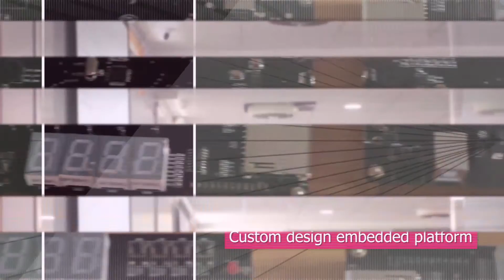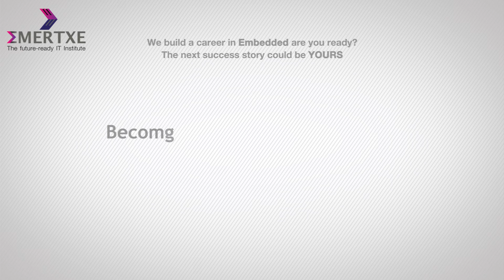Emertxe review by Akash Rawat - Secured a career in Embedded Linux, Placed in Spanidea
An excellent student from Emertxe, who was prompt in doing all his assignments and projects on time, got placed in Spanidea, working on cutting edge technologies.